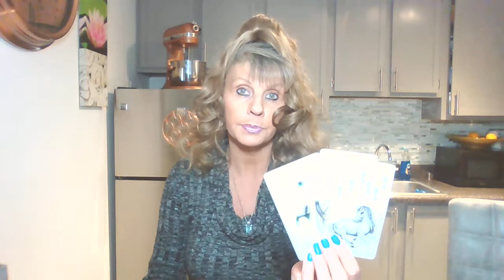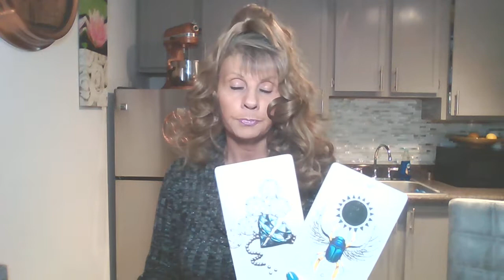CAPRICORN DAILY DOSE OF💖TAROT NOVEMBER "FINDING YOUR SOUL AMIDST THE CHAOS -LOVE IS SPEAKING TO YOU"